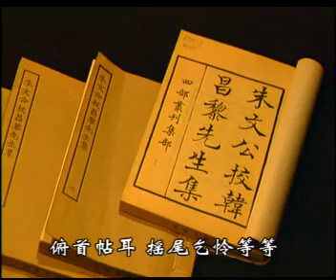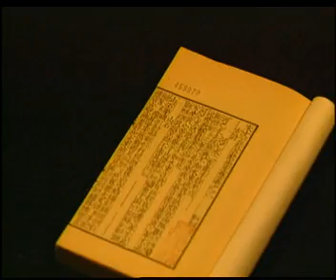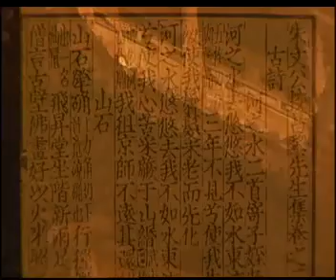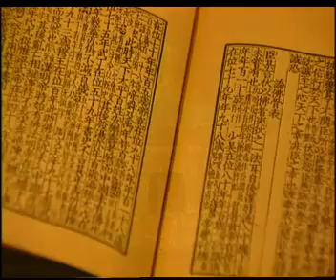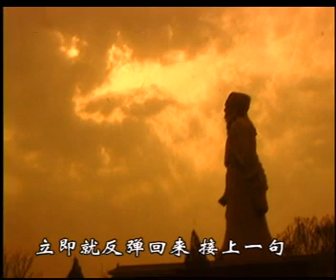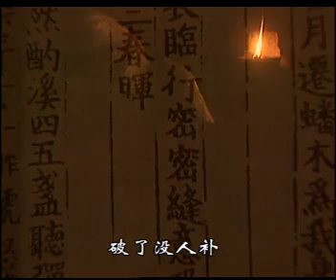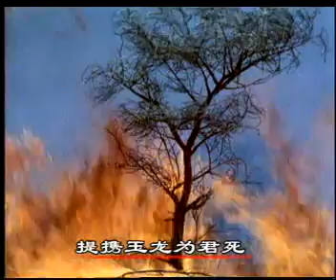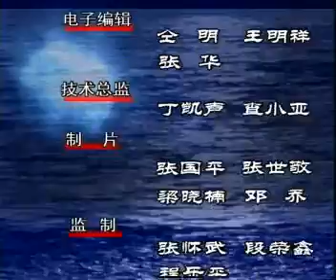12.韩孟诗派.韩愈.孟浩然.The rhythm of Tang poetry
An introduce to Tang poetry